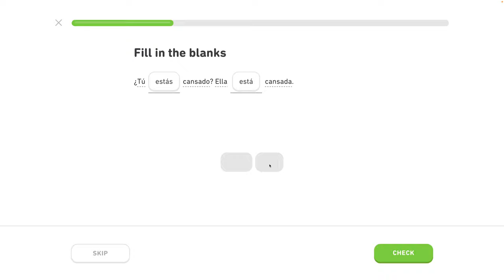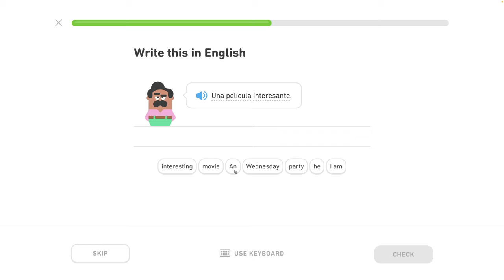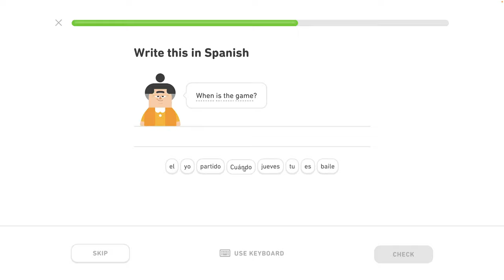🇪🇸 10. celok - Rozhovor o plánoch - Prispôsobené cvičnie - Španielsky s Yetim